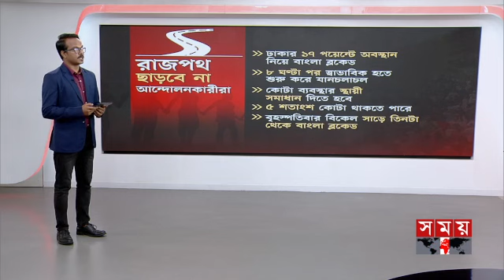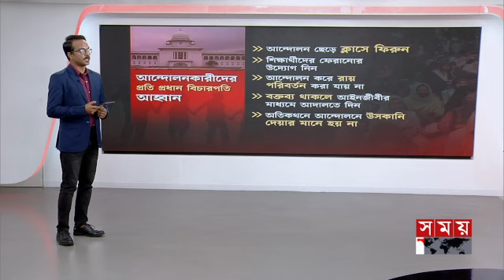বাংলা ব্লকেড: আন্দোলনকারীরা আসলে কী চাইছেন? | Quota Protest | Bangla Blockade | Somoy TV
Somoy TV: t.ly/Se1z
Somoy TV Bulletin: t.ly/iqIq
Somoy Entertainment: t.ly/3dWC
Somoy Sports: t.ly/iASp
SOMOY TV ISLAMIC: t.ly/zU6a

Somoynews.tv: t.ly/Y7ab
খেলার সময়: t.ly/xJ5H
সময়ের গল্প: t.ly/EW3M
এ সময়ের বাণিজ্য : t.ly/m3ir

Groups:
Somoy TV (Official)✅: t.ly/ajiO
Somoy Entertainment✅: t.ly/8CLh
Somoy Business✅: t.ly/4xaJ